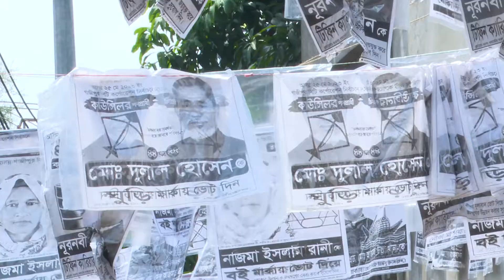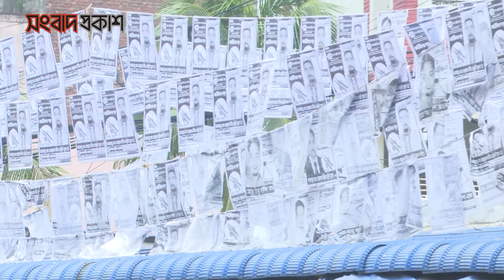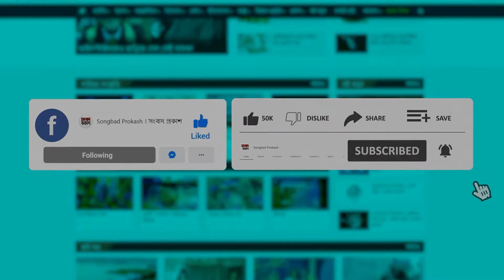গাজীপুর সিটিতে কেমন প্রার্থী চান, জানালেন স্থানীয়রা | Songbad Prokash